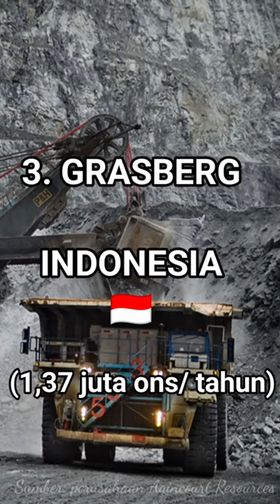10 TAMBANG EMAS TERBESAR DI DUNIA